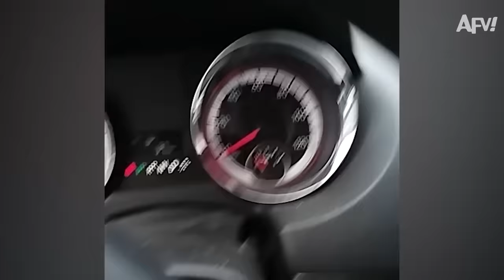FREAKED OUT By the FAIL! 🤣 | Funniest Pranks | AFV 2021